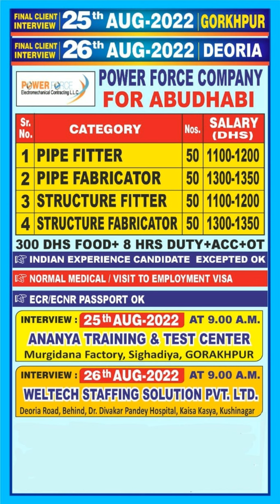FINAL INTERVIEW 25th AUG - 2022 GORKHPUR 26th AUG - 2022 DEORIA POWER FORCE COMPANY FOR ABUDHABI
अंतिम ग्राहक साक्षात्कार अंतिम ग्राहक साक्षात्कार 25 अगस्त - 2022 गोरखपुर 26 अगस्त - 2022 देवरिया पावर फोर्स कंपनी, दुबई पावर फोर्स इलेक्ट्रोमैकेनिकल कॉन्ट्रैक्टिंग एलएलसी क्रमांक संख्या।  वेतन (डीएचएस) 1 पाइप फिटर 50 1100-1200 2 पाइप फैब्रिकेटर 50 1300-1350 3 स्ट्रक्चर फिटर 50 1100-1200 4 स्ट्रक्चर फेब्रिकेटर 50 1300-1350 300 डीएचएस फूड + 8 घंटे ड्यूटी + एसीसी + ओटी भारतीय अनुभवी सामान्य उम्मीदवार  / रोजगार वीजा श्रेणी ईसीआर / ईसीएनआर पासपोर्ट के लिए साक्षात्कार ठीक साक्षात्कार: 25 अगस्त - 2022 पूर्वाह्न 9 बजे।  अनन्या ट्रेनिंग एंड टेस्ट सेंटर मुर्गिदाना फैक्ट्री, सिघड़िया, गोरखपुर साक्षात्कार: 26 अगस्त - 2022 पूर्वाह्न 9 बजे।  वेलटेक स्टाफिंग सॉल्यूशन प्रा।  लि.  देवरिया रोड, पीछे, डॉ दिवाकर पांडे अस्पताल, कैसा कस्या, FINAL CLIENT INTERVIEW FINAL CLIENT INTERVIEW 25th AUG - 2022 GORKHPUR 26th AUG - 2022 DEORIA POWER FORCE COMPANY FOR ABUDHABI POWER FORCE Electromechanical Contracting LLC Sr. No. Nos . SALARY ( DHS ) 1 PIPE FITTER 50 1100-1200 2 PIPE FABRICATOR 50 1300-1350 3 STRUCTURE FITTER 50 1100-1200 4 STRUCTURE FABRICATOR 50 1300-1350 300 DHS FOOD + 8 HRS DUTY + ACC + OT INDIAN EXPERIENCE CANDIDATE EXCEPTED OK NORMAL MEDICAL / VISIT TO EMPLOYMENT VISA CATEGORY ECR / ECNR PASSPORT OK INTERVIEW : 25th AUG - 2022 AT 9.00 A.M. ANANYA TRAINING & TEST CENTER Murgidana Factory , Sighadiya , GORAKHPUR INTERVIEW : 26th AUG - 2022 AT 9.00 A.M. WELTECH STAFFING SOLUTION PVT . LTD . Deoria Road , Behind , Dr. Divakar Pandey Hospital , Kaisa Kasya , Kushinagar